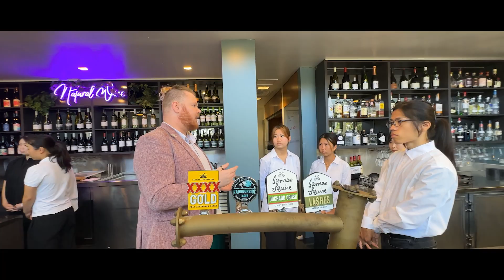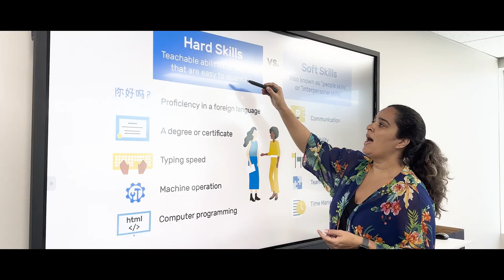Job Ready Program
This is a fun, hands-on course specifically designed for students who need English skills and hospitality experience to work in the Tourism and Hospitality Industry.